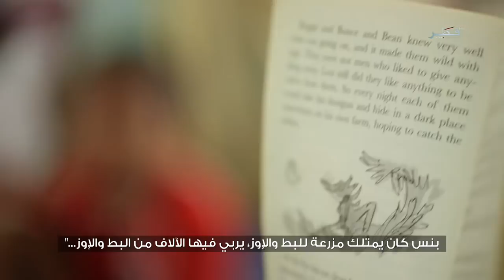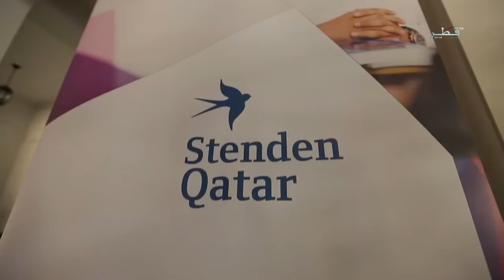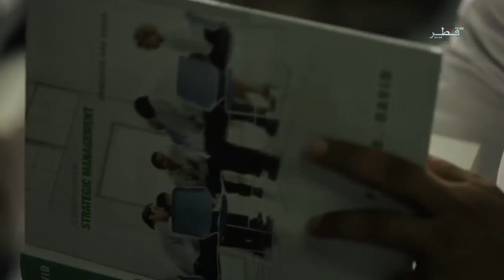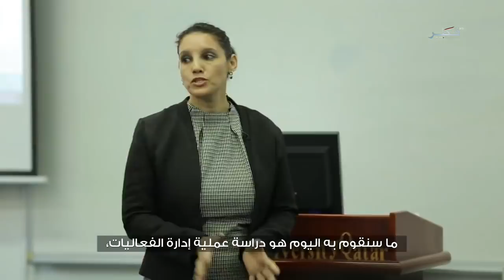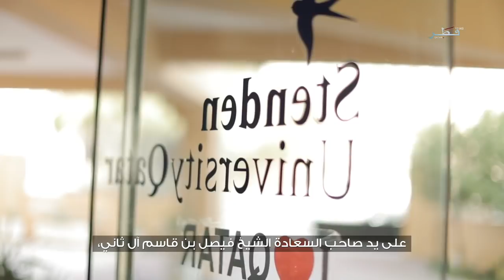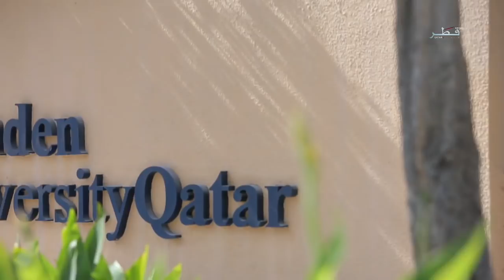دوحة العلوم - الحلقة 08 - السبت 10/03/2018